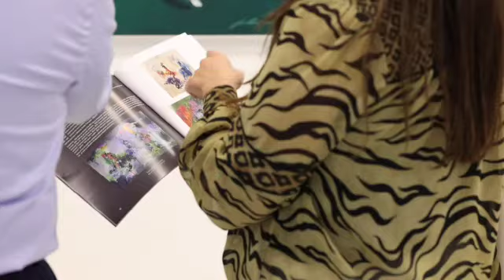Aramé Art Gallery, presents “Magical Transformations” – a unique art exhibition in Kuwait